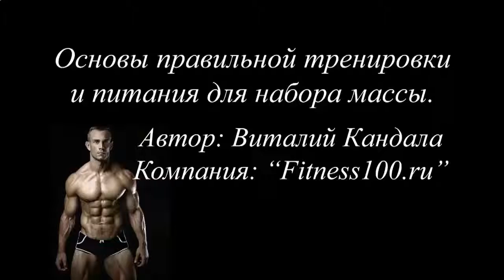КАК НАКАЧАТЬ МЫШЦЫ ПРЕССА